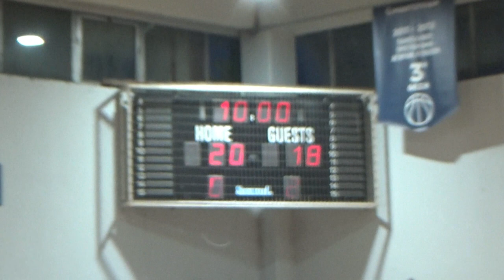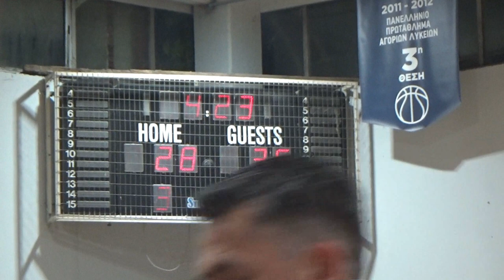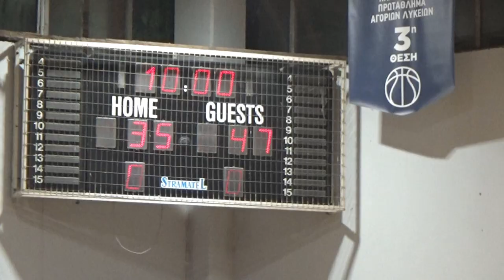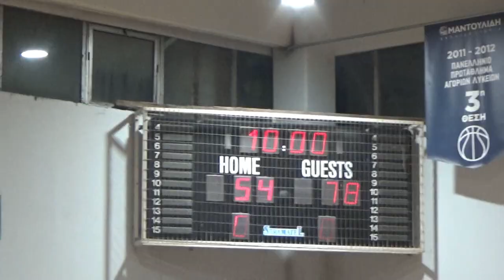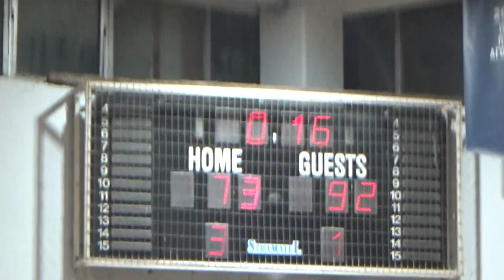Basketaki Salonica Master - Salonica Titans vs Salonics (19/4/2024)